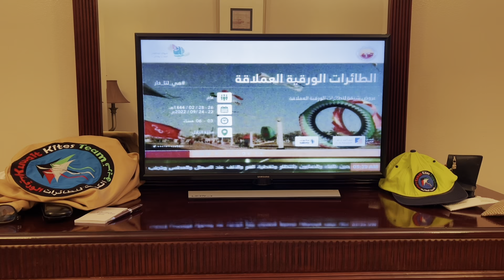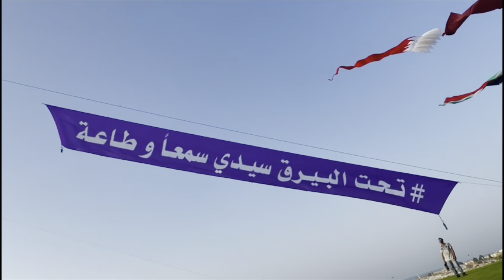خليجنا واحد , مهرجان الجبيل باليوم الوطني للمملكة العربية السعودية - اليوم الثاني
خليجنا واحد، منتزه التلال ، السعودية